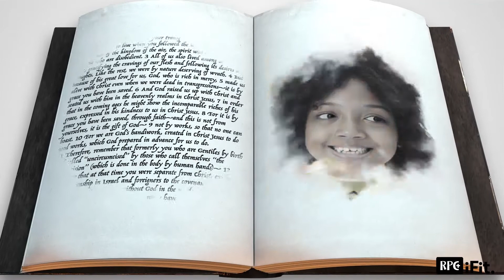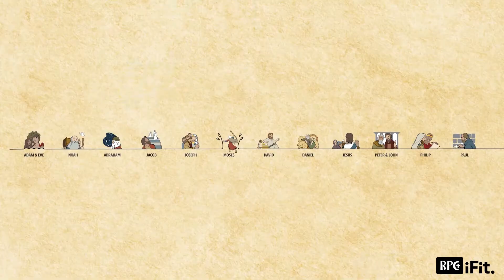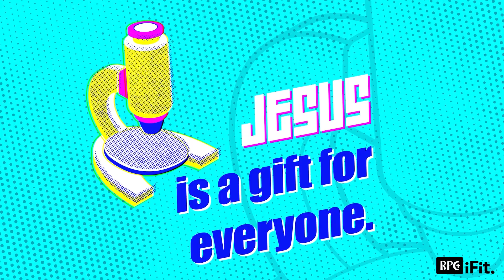Richmond iFit Adults - July 5, 2020